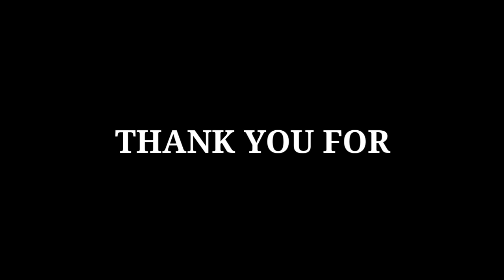FILM INDONESIA | SERIGALA LANGIT | TRAILER 2020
FILM BIOSKOP TERBARU APRIL 2020

TELAH MELUANGKAN WAKTU

SEMOGA BERMANFAAT

WASSALAM.